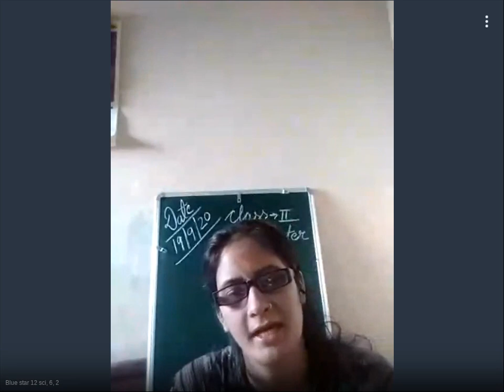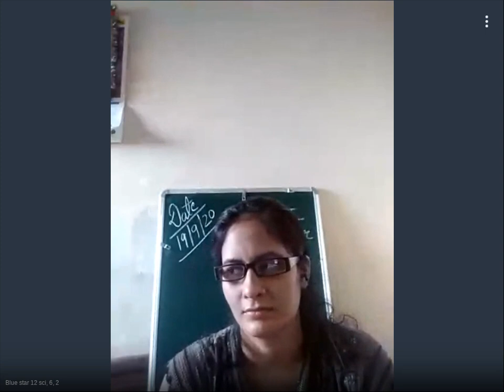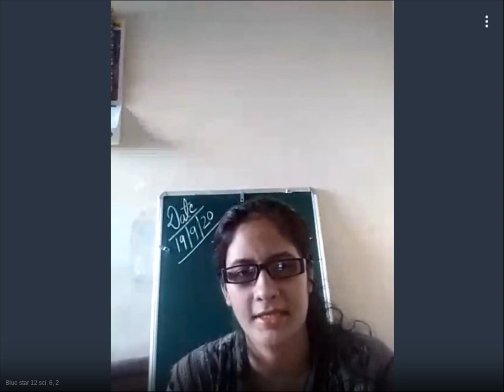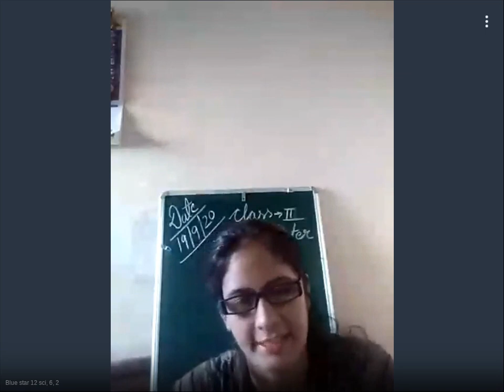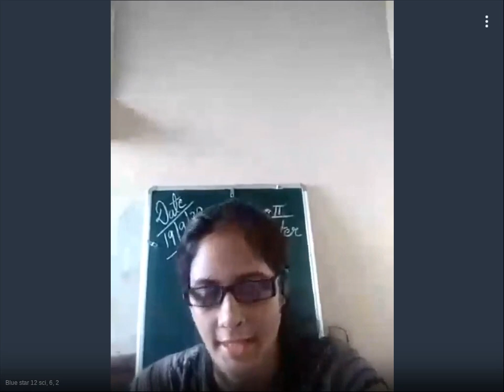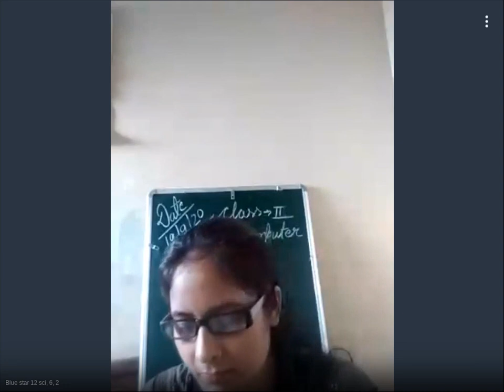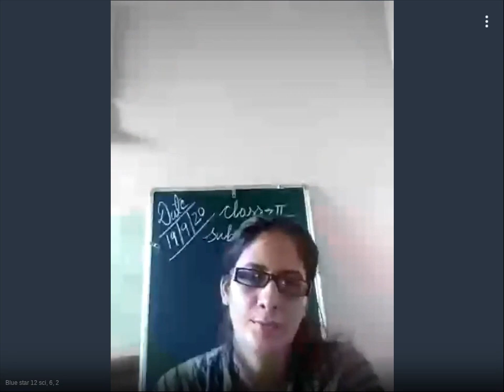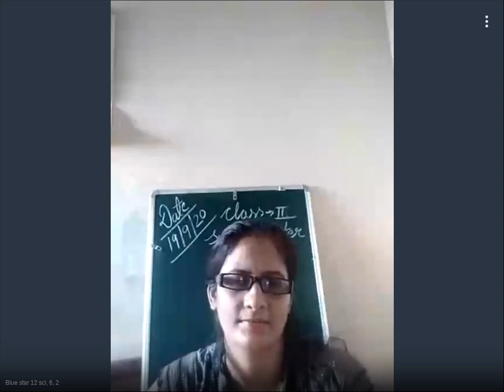12 Sci, 6, 2 - 758-146-315 - 09-19-2020 12:34 PM